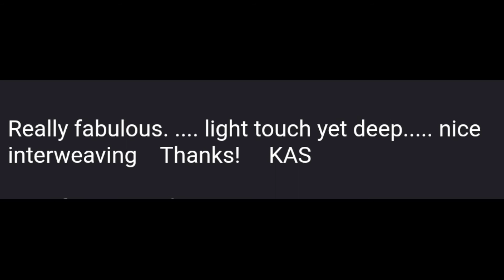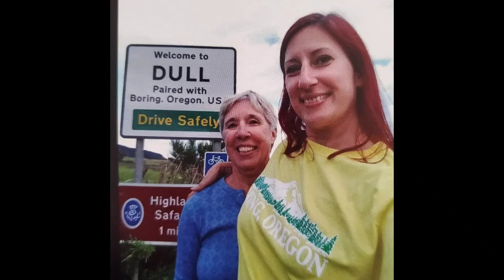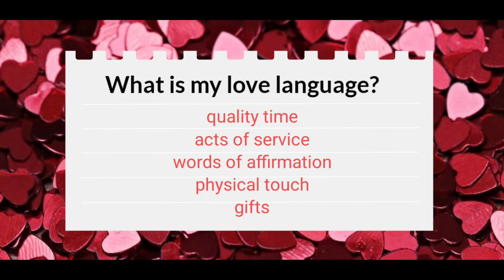Discovering our Love Languages